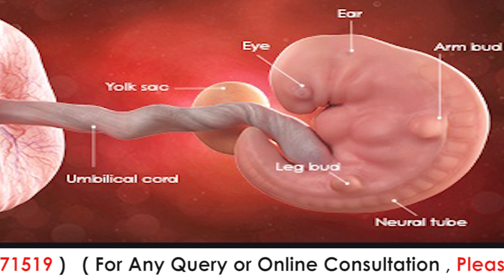गर्भावस्था का महत्वपूर्ण छठा हफ्ता /6th Week of Pregnancy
- डॉ_रुजुता_राजगुरु
- DrRujutaRajguru

In this video, mam has explained about, week 6 of pregnancy of pregnancy week by week development series. In this week baby's brain, spinal cord, cheek, chin, tongue... have started to develop and most important thing is fetal heart beat has started to appear and can be detected on obstetric ultrasound/ ultrasonography/ sonography of abdomen...She has explained about week 6 pregnancy symptoms that you may notice in your body during this period. she has given some helpful tips to overcome this symptoms.

Dr.Rujuta Rajguru (Mate)
(Obstetrician & Gynaecologist)
Shri.Laxmi Maternity & Surgical Hospital
Near Railway Station (Bus Depot), Akot. Dist.Akola
Maharashtra 444101
For any Query or Online Consultation